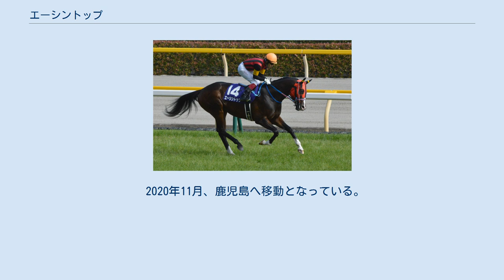エーシントップ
エーシントップは、日本の競走馬。
馬名の由来は冠名+頂上を目指して突き進むこと。
おもな勝ち鞍は2012年京王杯2歳ステークス、2013年シンザン記念、ニュージーランドトロフィー。
 デビューは6月17日の阪神競馬場の芝1400mの2歳新馬戦でハナを切りそのまま逃げ切って1番人気に応えると共にデビュー戦を飾る。
次の中京2歳ステークスも逃げ切り勝ちをした。
3ヶ月半の休養を挟んで迎えた京王杯2歳ステークスは5番人気だったが最後の直線から抜け出して無傷の3連勝を飾った。
しかし朝日杯フューチュリティステークスは思ったほど伸びず8着に敗れて初めて土がついた。
 明け3歳の緒戦に選んだ1月6日のシンザン記念はハナを切り、そのまま後続の追撃を振り切り重賞2勝目を飾った。
4月6日のニュージーランドトロフィーでは好位キープから最終直線で抜け出し、レッドアリオンの追走をクビ差抑えて重賞3勝目を挙げた。
しかしNHKマイルカップは直線で前の馬に進路をカットされる不利があり7着に敗れた。
東京優駿は距離適性の都合により回避し、3歳馬ではリアルインパクト以来となる安田記念へと向かうも17着に敗れた。
 夏は休養し、スワンステークスで復帰したが、出遅れが響いて12着。
ダート初挑戦となった霜月ステークスでは2着に3/4馬身差をつけて優勝した。
1番人気に支持された兵庫ゴールドトロフィーは5着に敗れた。
 根岸ステークス、フェブラリーステークスといずれも2桁着順に敗れたあと、芝に戻り高松宮記念に出走。
15番人気の低評価ながら逃げ粘り4着となった。
その後は大敗が続き、2015年12月のカペラステークス15着を最後に現役を引退した。
引退後は北海道浦河町の栄進牧場で種牡馬となる。
 引退後は栄進牧場で種牡馬となった。
 2019年から2020年までイーストスタッドで繋養されていた。
 2020年11月、鹿児島へ移動となっている。